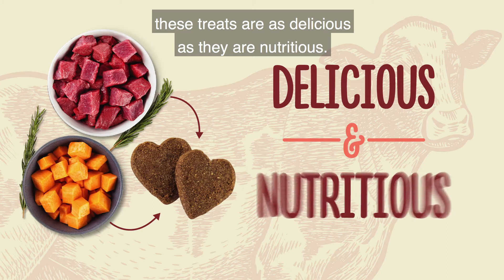ACANA High Protein Biscuits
Made from just 5 natural ingredients, ACANA® High-Protein Biscuits are a great way to reward your dog with a delicious treat, without any guilt.